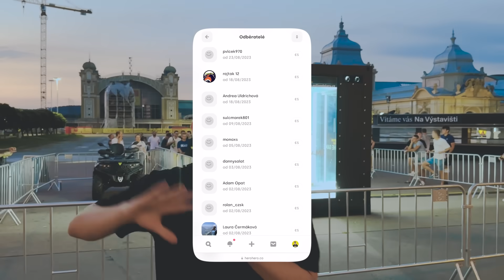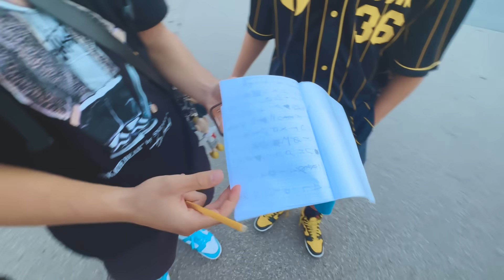Co Byste Udělali s 1 000 000$ ?😱 KAZMOVA HRA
SomKube: @somkube

Moje vybavení
Kamera: Canon EOS R, Canon EOS 750D, Canon EOS 600D, Canon EOS 40D
Objektivy: 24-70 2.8f, 24-105 f 4.0, 50mm 1.8f, 70-300mm 4-5.6f, 10-24mm 3.5-4.5f, 24mm 2.8f
Notebook: MacBook Pro 13" Retina
PC: Složený
Intel core i7 8700K
GTX 1080 EVGA FTW2 8GB
RAM 16GB

Editoval: Johny.mkv